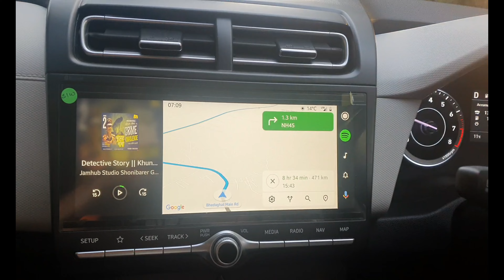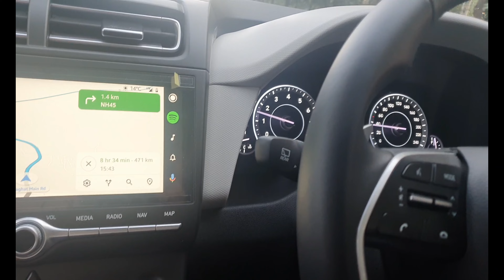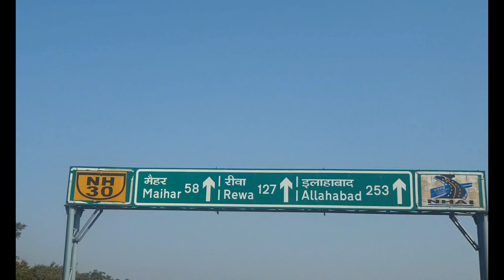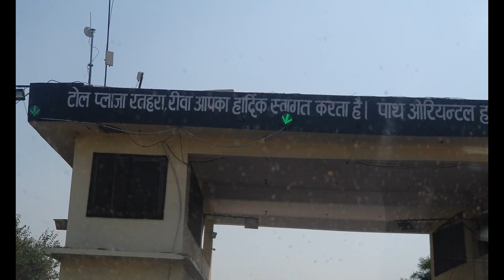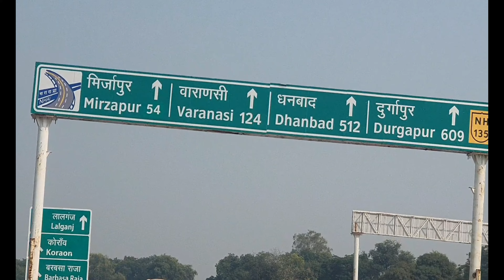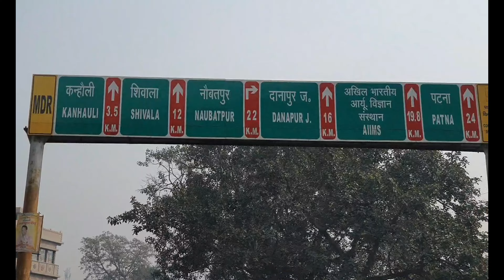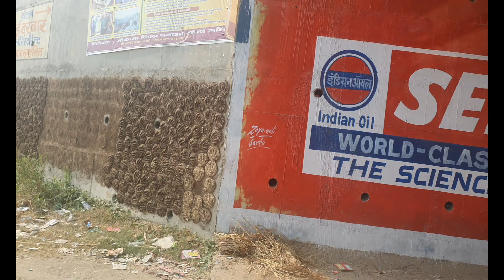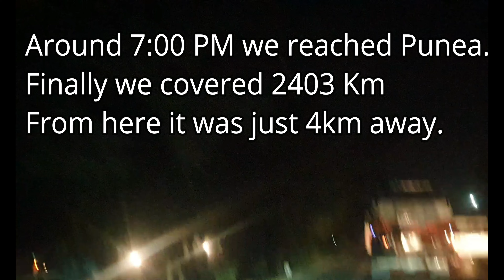Bangalore to Purnea (Bihar) roadtrip 2400 km | Day 3 & Day 4 |Honest reviews of road conditions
Day 3 we started from Bhedaghat (Madhya Pradesh) to Aarah (Bihar ).
Total distance covered from Bhedaghat to Aarah was 652 km . On day 4 we travelled from Aarah ( Bihar ) to Purnea (Bihar ) was 354 km.

Links of the hotels we stayed

Day 1 - KAKAKU The Guest House NTR Square, Dwaraka Nagar, Adilabad(U), Telangana 504001  ( Doesn't have their own parking spot)

Day 2 -  MPT hotel marble rocks, 64 Yogini Temple, Bhedaghat, Madhya Pradesh 483053
Day 3 - Mastiff Grand Regal Resort Aarah by OTHPL

Thanks.